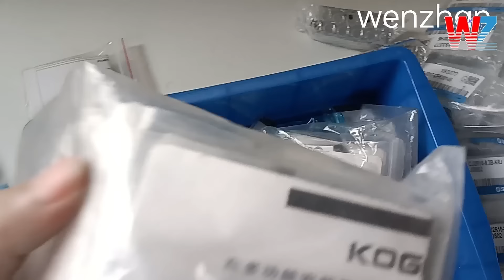Panasonic SMT Pick And Place Machine Parts Motor Valve 2 3 Head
View more Panasonic SMT Pick And Place Machine Parts Motor Valve 2 3 Head, please visit
We can provide Panasonic SMT Pick And Place Machine，Motor SMT Pick And Place Machine，2 Head SMT Pick And Place Machine and so on.
Shenzhen Wenzhan Electronic Technology Co., Ltd., quality Panasonic SMT Pick And Place Machine Parts Motor Valve 2 3 Head manufacturer from China.